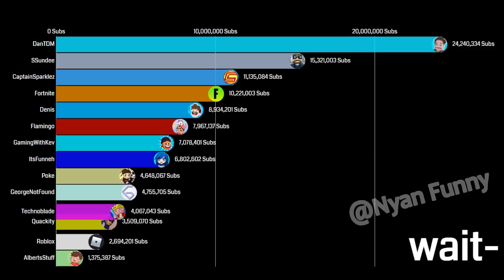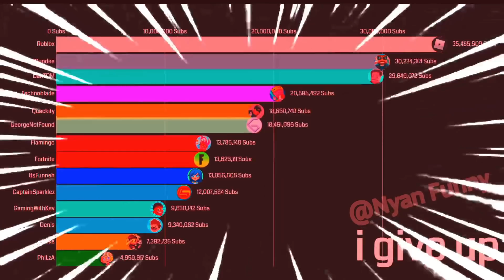roblox gas gas meme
roblox but it actually grows fast in a gas gas meme
yeah uh i dont have anything
actually i do

cool music (gas gas remix)

Roblox is an online game platform and game creation system developed by Roblox Corporation. It allows users to program games and play games created by other users. Created by David Baszucki and Erik Cassel in 2004 and released in 2006, the platform hosts user-created games of multiple genres coded in the programming language Lua

Flamingo is an American YouTuber and is best known for his Roblox gameplay videos. He is best known for his comedic style, various accents, inside jokes, and characters.